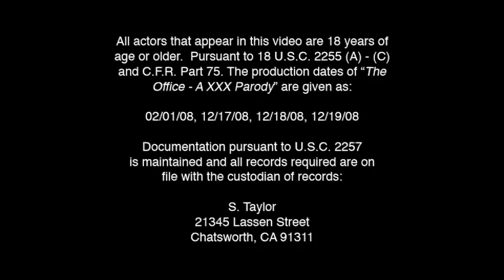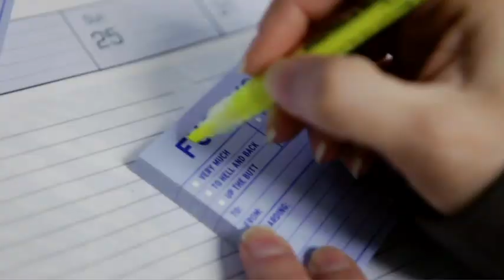The Office - A XXX Parody HD Trailer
The Office XXX - A Parody is a new film by New Sensations starring: Jenna Haze, Ashlynn Brooke, Alexis Texas, Stephanie Swift, Faye Reagan, Gianna Michaels, and Alexis Texas. The release date for this title is 3/9/09.